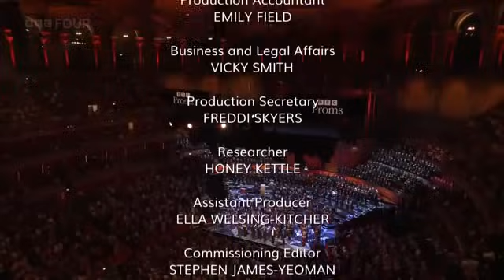Verdi’s Requiem at the Proms 2024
First performed 150 years ago, Verdi’s masterpiece roars into the Royal Albert Hall for its anniversary celebrations. This emotional rollercoaster isn’t just a mournful ode to the departed, it’s a thunderous celebration of life and death. Verdi himself conducted the British premiere at the Royal Albert Hall, delighting the audience with its gigantic musical forces.

This high-octane performance features four star soloists, soprano Latonia Moore, mezzo-soprano Karen Cargill, tenor SeokJong Baek and bass Soloman Howard, with conductor Ryan Bancroft, the BBC National Orchestra of Wales and not one but two choirs, BBC National Chorus of Wales and Crouch End Festival Chorus.